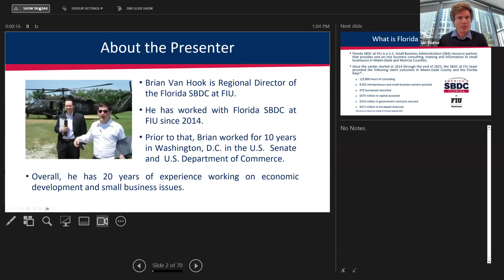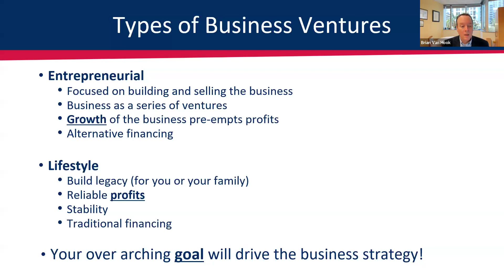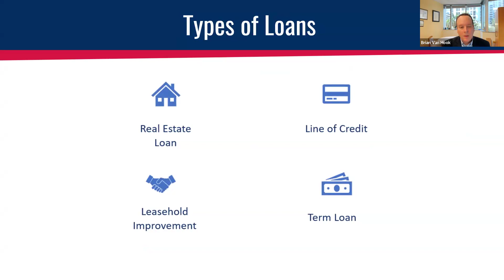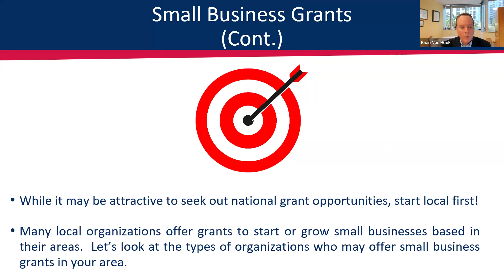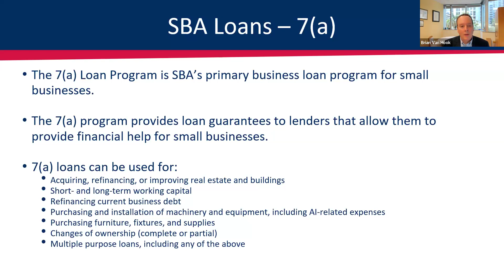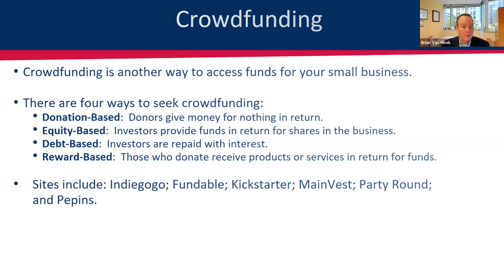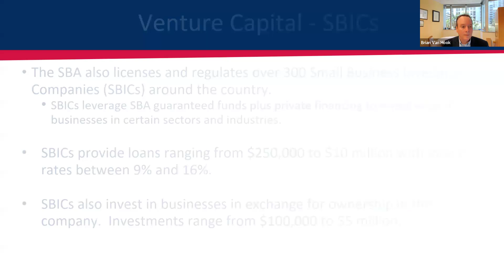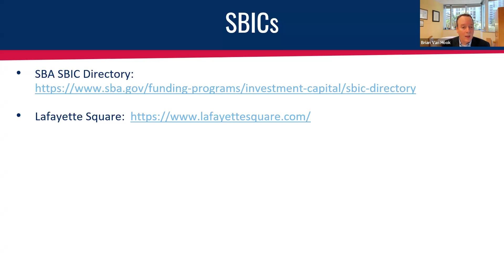Small Business Grants and Financing: What You Need to Know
Are you looking to start or grow your business and are interested in financing to help the business?  In recent years, small business grants have become more limited.  But there are still opportunities available.  In addition, there are low-interest loans and other financing options you may be missing out on.

In this webinar, we will discuss:

- How to search for and apply for National/State/local small business grant opportunities
- Review other financing options including mission-based loans, microloans, SBA-backed loans, commercial loans, and equity/investment funding
-Discuss key steps to take today to better position your business to utilize these financing opportunities